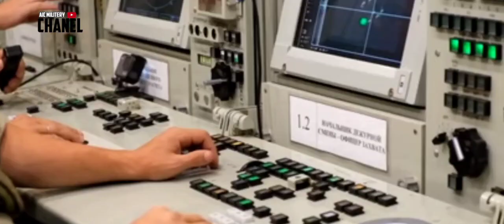P3R4NG UKRAINA 11~S400 RUSIA RUDAL JET SU-27 FLANKER DARI JARAK 150KM BELARUS